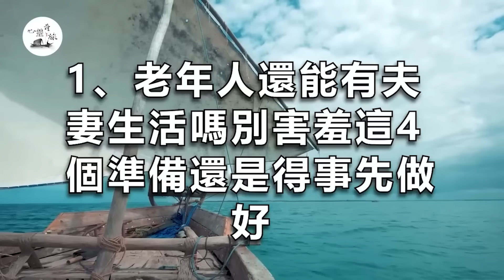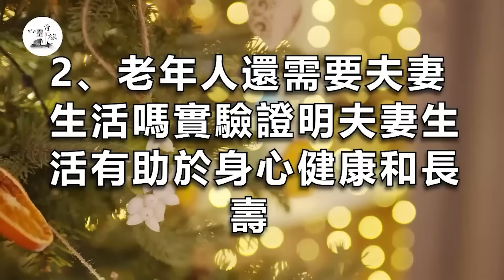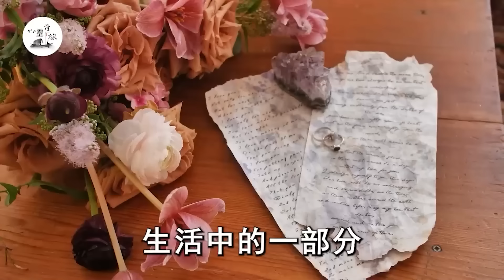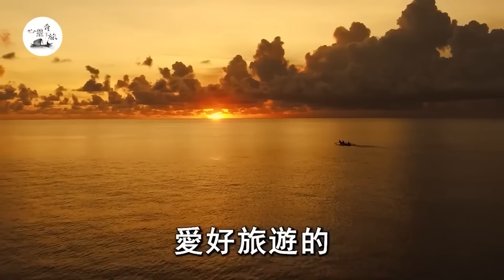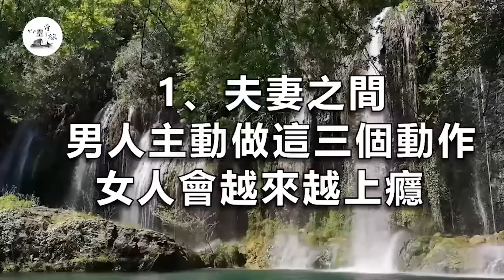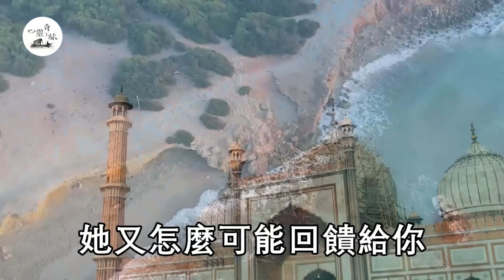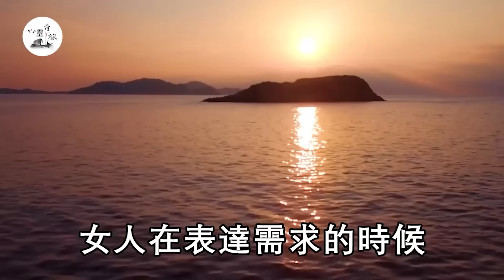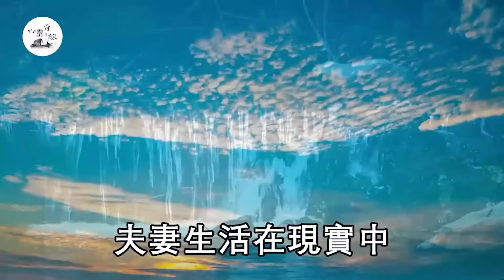60歲後有心無力？一個小技巧，輕鬆「喂飽」女人，保證她再也離不開你